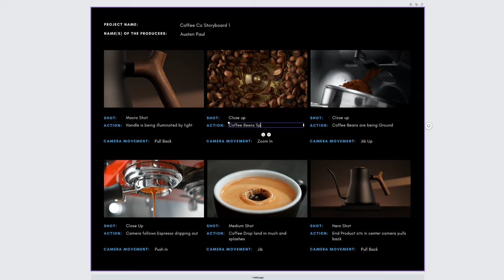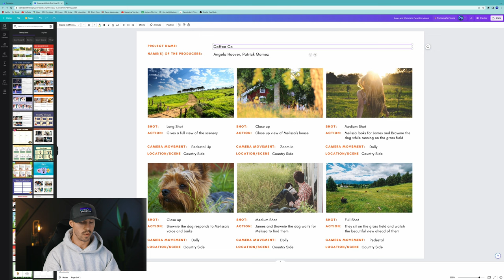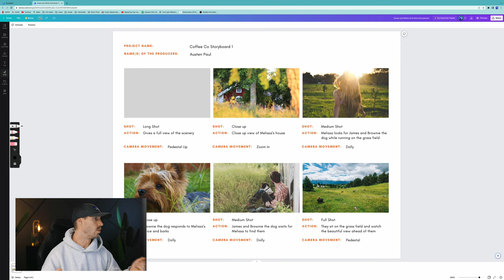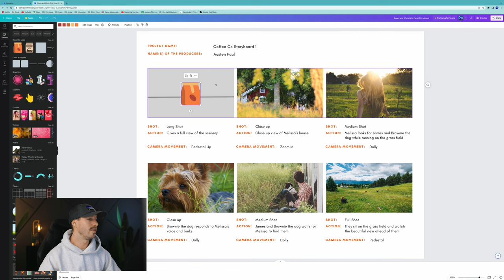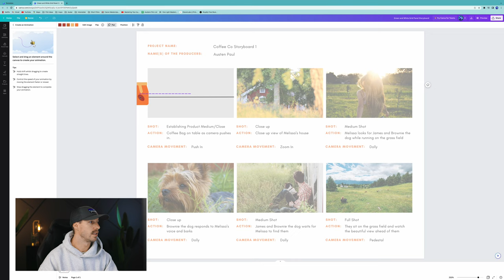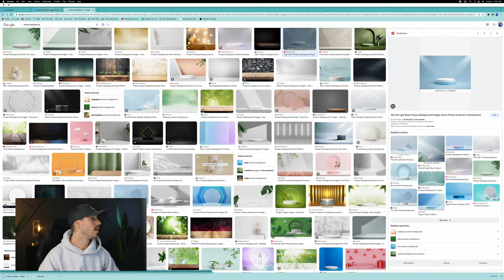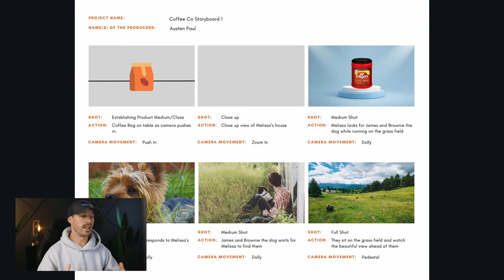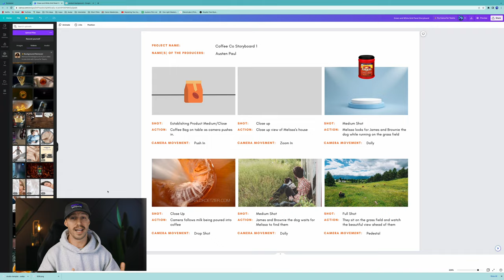Create Professional Storyboards for Free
Learn how to create storyboards for your next film for free. Today I will teach you how I use Canva to create beautiful storyboards in seconds.